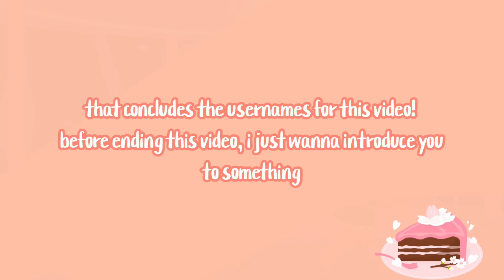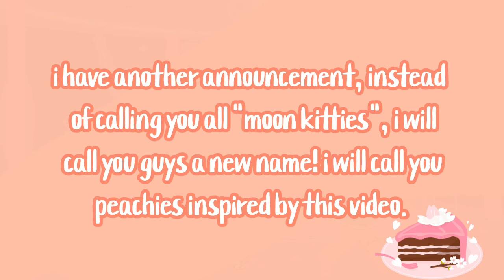Free Cute and Kawaii Usernames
the audio was found on InShot.

thanks - ayana =)☆